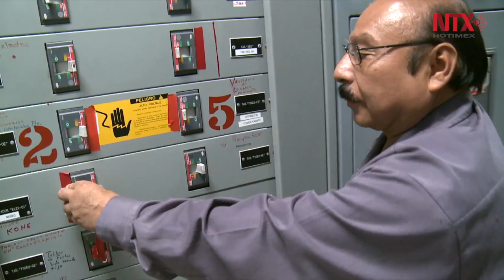Detrás de un gran espectáculo hay un gran equipo de técnicos y creativos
Un ejército de especialistas realiza escenografías, vestuarios y toda la magia de cada función en el Palacio de Bellas